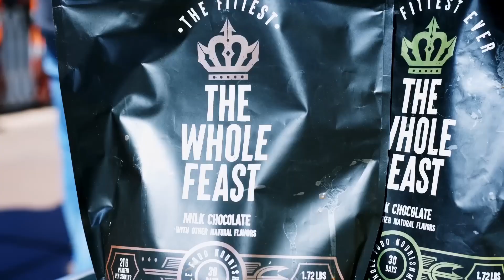Liver King Biography In Hindi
In this Video, You can see the complete biography, Life History, of Liver King in Hindi.